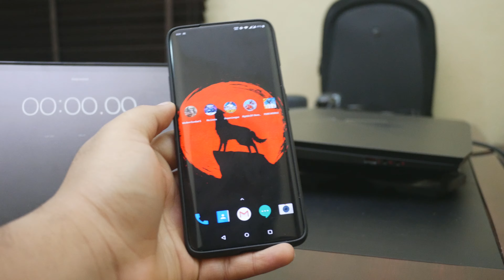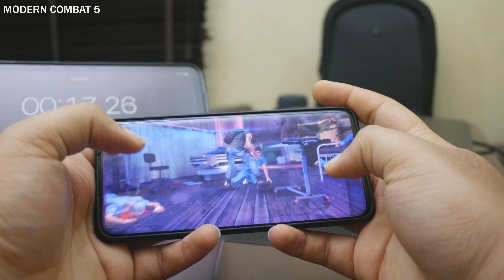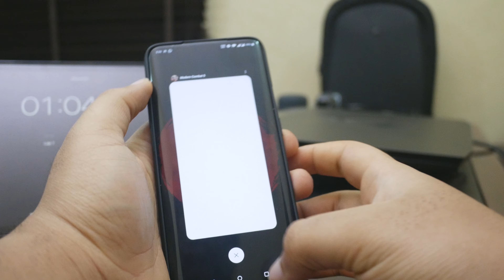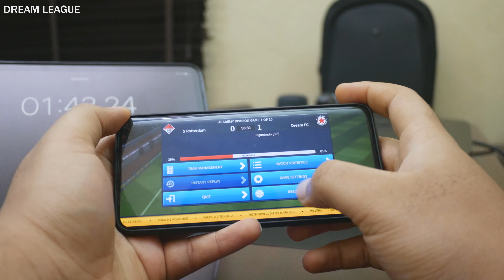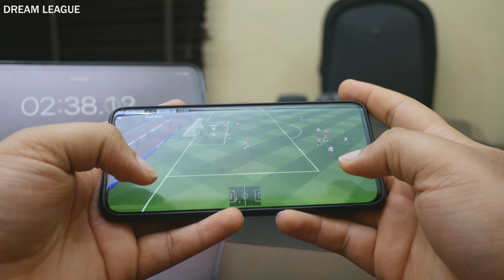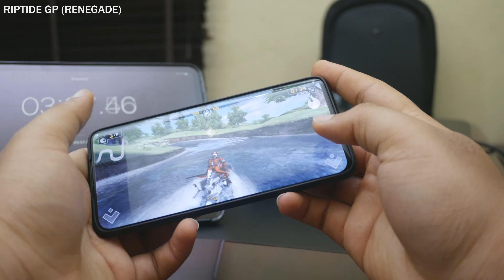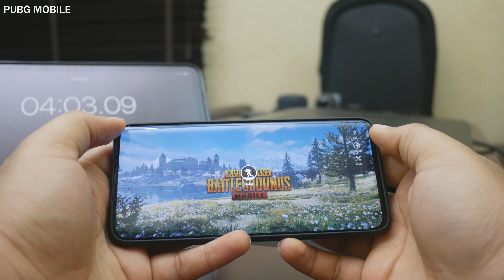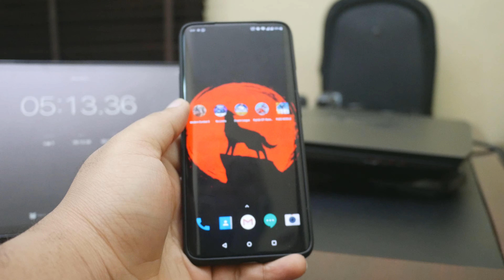OnePlus 7 Pro Gaming Review (Fnatic Mode)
Tried out some games on the OnePlus 7 Pro on Fnatic Mode. Gameplay was mostly smooth. Experienced some micro jitters. Especially in Riptide. However, overall very very smooth. 90Hz is great.

The games tested including
- Dream League
- Riptide GP (Renegade)
- PUBG Mobile